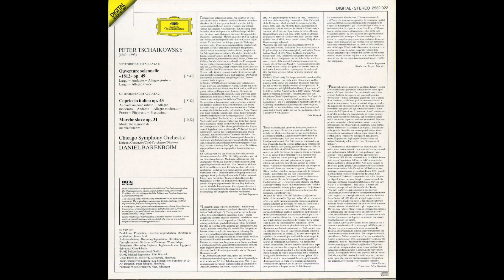Silent Tone Record/柴可夫斯基:1812年序曲,意大利隨想,斯拉夫民族進行曲/丹尼尔巴伦博伊姆(指揮)芝加哥交響樂團 DGG:2532 022 古典音乐 黑胶唱片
チャイコフスキー(Tchaikovsky,柴可夫斯基):祝典序曲"1812年"(1812 Overture,1812年序曲)，イタリア奇想曲(Capriccio italien,意大利隨想)，スラヴ行進曲(Slavonic March,斯拉夫民族進行曲)/ダニエル･バレンボイム(Daniel Barenboim,丹尼尔巴伦博伊姆)指揮シカゴ交響楽団(The Chicago Symphony Orchestra,芝加哥交響樂團)/独DGG:2532 022 DE STEREO Original/管理番号:9510/